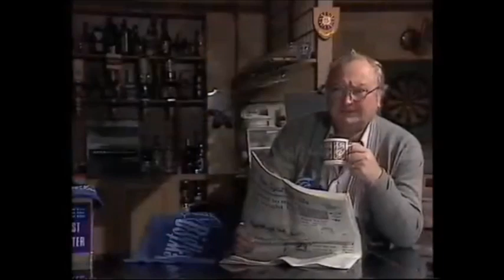Happy Birthday, Coronation Street - December 9, 1990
Courtesy: Granada TV